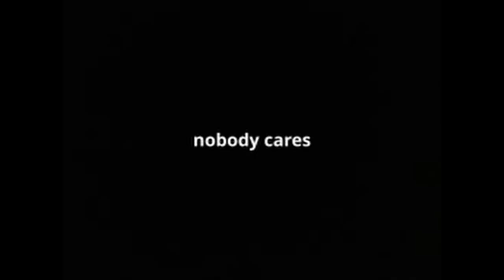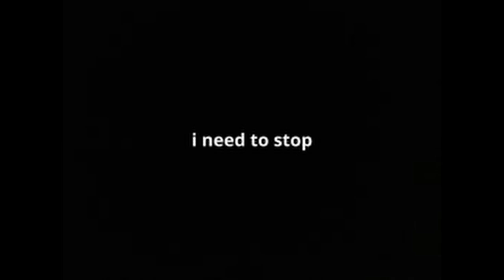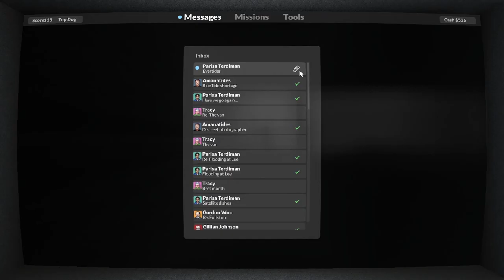teardown part 2 ep 2